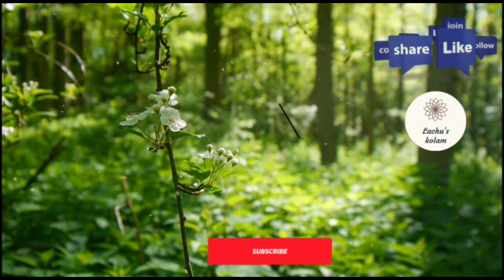margali kambi kolam||sikku kolam||muggulu||kolam for beginners||simple padi kolam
Marghazi kambi kolam||sikku kolam||muggulu||kolam for beginners||simple padi kolam

please do check our others kolam